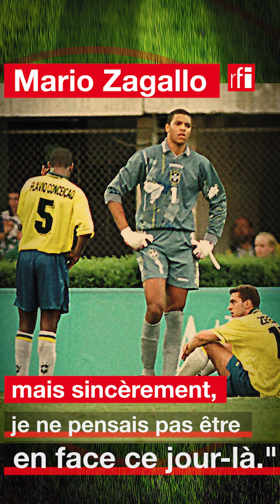31 juillet 1996 : Nigeria-Brésil - Un jour, un match ! #6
Le 31 juillet 1996 à Atlanta, les Super Eagles renversent le Brésil de Ronaldo en demi-finales du tournoi olympique. Un chef-d'oeuvre, symbole de la virtuosité d'une des équipes les plus incroyables de l'histoire du foot africain, qui décrochera finalement la médaille d'or quelques jours plus tard. Une première pour un pays du continent.
" Un jour, un match ", épisode 6 !  Comme chaque semaine, retour sur un grand moment du foot africain.